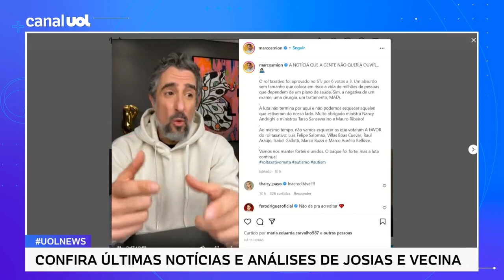ANS não está protegendo usuários de planos de saúde; prefiro fica na mão da Justiça | Gonzalo Vecina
Planos de saúde: O Superior Tribunal de Justiça decidiu ontem que a lista de tratamentos cobertos por planos de saúde, o chamado rol da ANS, deve ser taxativa. No UOL News, o médico sanitarista Gonzalo Vecina Neto fala sobre o tema